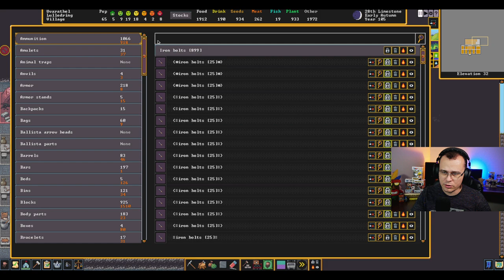Baronato da Civilização #35 - Gameplay PT BR